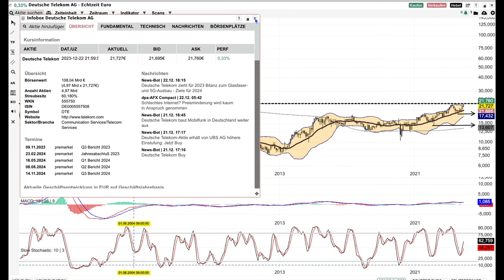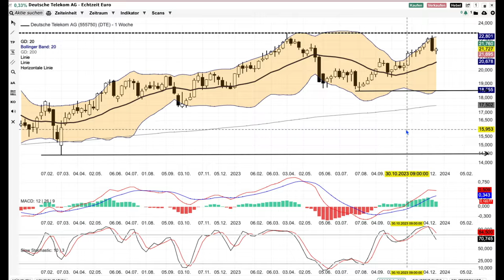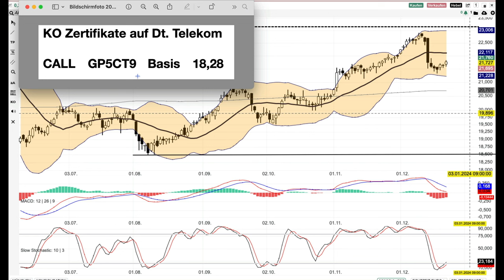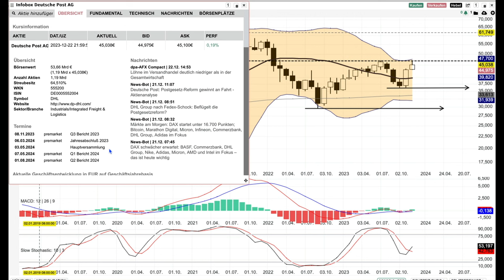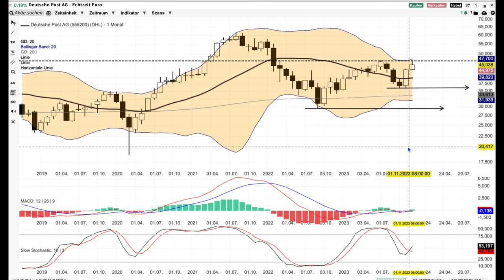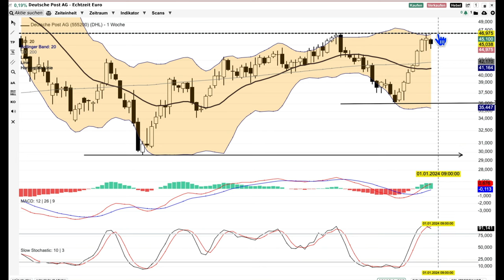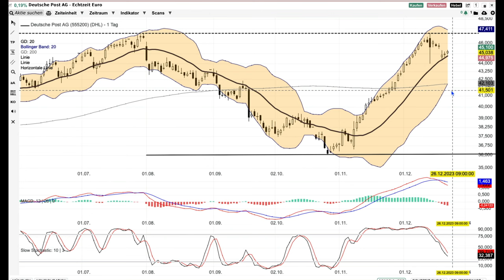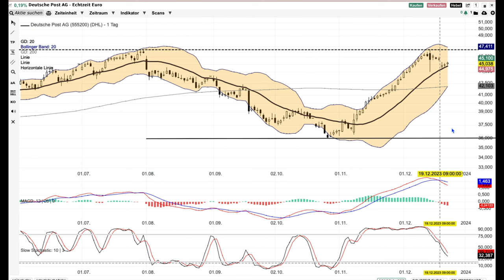Dt Telekom und DHL -Aktien Nummer 9-